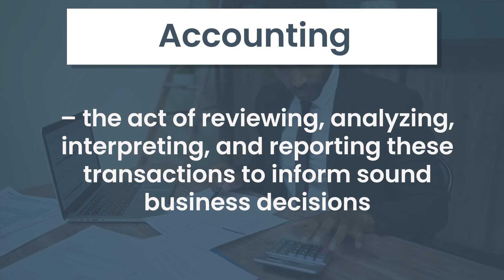The Difference Between Bookkeeping and Accounting - TaxFAQS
While often considered the same thing, it’s important for your small business to know the difference between accounting and bookkeeping.

Contact 1-800Accountant for help managing your company’s finances!